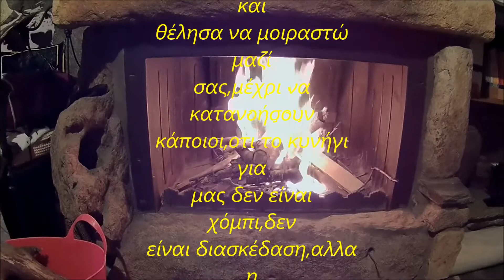Κυνηγετικές στιγμές, απο το παρελθόν. {Hunting moments, from the past.}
Εκεί έξω στο βουνό, ζούμε στιγμές μοναδικές ,στιγμές που χαράσσονται βαθιά στο μυαλό μας και αναπολούμε ξανά και ξανά. Αυτές τις στιγμές θέλω να μοιραστώ μαζί σας, μέχρι να μας δώσουν πίσω ξανά την ζωή μας, το κυνήγι, και να ζήσουμε νέες ομορφότερες εμπειρίες!                             Out there on the mountain, we live unique moments, moments that are etched deep in our minds and we look back again and again. These moments I want to share with you, until they give us back our life, hunting, and live new and more beautiful experiences !